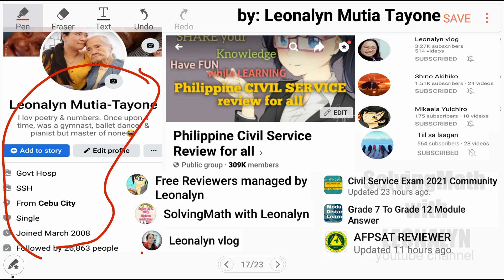Percentage: 16 2/3 % commission has $24,000 left. What was the value of the sales before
A company pays a salesman a commission of 16 2/3 percent and has $24,000 left in the proceeds. What was the value of the sales before the commission is deducted?
a. 28,800
b. 18,600
c. 24,400
d. 26,200

Free Civil Service Reviewers managed by Leonalyn

Philippine Civil Service Review for all

Editing Apps: VivaVideo
SamsungNote5: Snote
Back-up: SamsungNote9